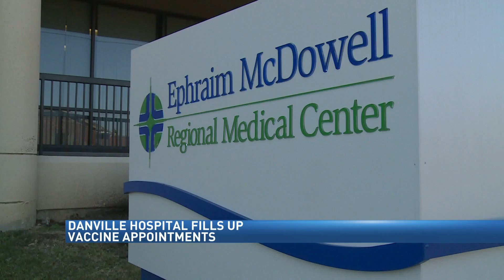Ephraim McDowell Hospital flooded with requests for vaccine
171,000 people call, 300 doses available